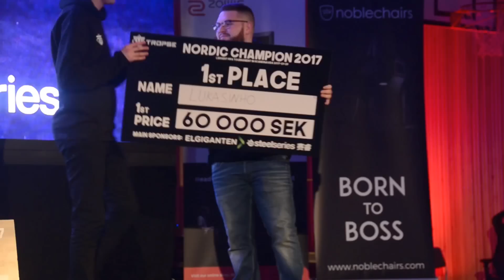"JAG ÄR KOMMENTATOR?!" | NORDIC CHAMPION 2017 | VLOGG #3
Här kommer då mitt perspektiv av den sprängfyllda och väldigt härliga helgen i Göteborg, där TropSe:s turnering Nordic Champion ägde rum. Jag hängde med en massa fina grabbar och passade dessutom på att agera kommentator under många av matcherna. Häng med!